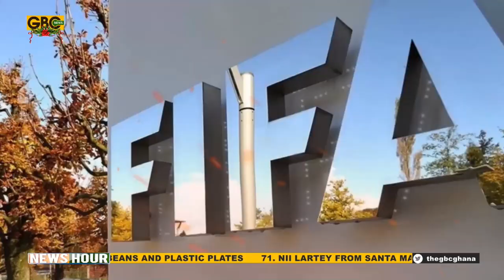SWITZERLAND: BLACK QUEENS RANKED 4TH IN AFRICA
The Senior National women’s football team, the Black Queens are ranked fourth in Africa in the latest FIFA rankings. The Queens are behind Nigeria, South Africa and Morocco who are ranked first, second and third.